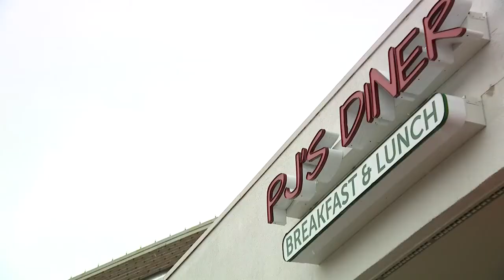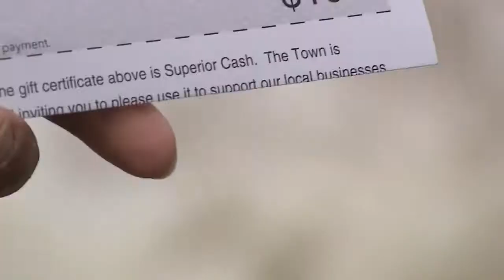Superior Cash Program